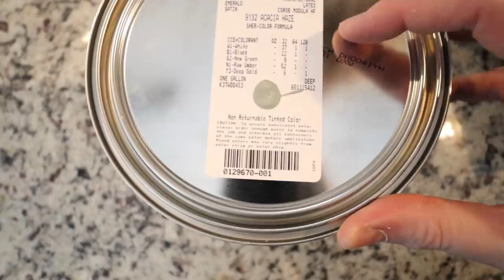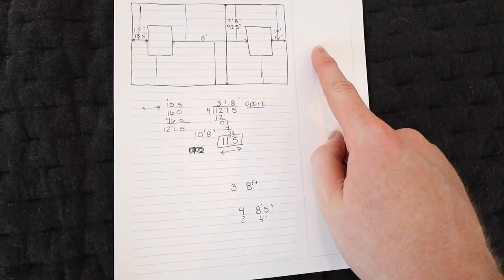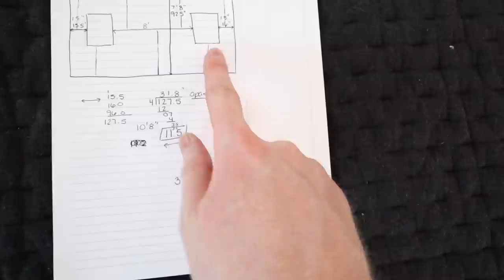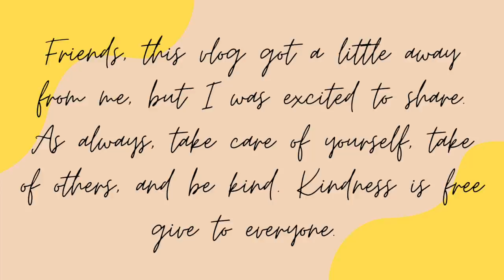Weekend Vlog: Bedroom Makeover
Things Mentioned
Pantry Baskets
Pantry Gold Label Clips
Wire Produce Basket
Puck Lights

2021 Books
Adventures in Opting Out
Good Morning, I Love You
The Feel Good Effect
Heart Talk
Welcome to the United States of Anxiety Not Perfection
A Simplified Life